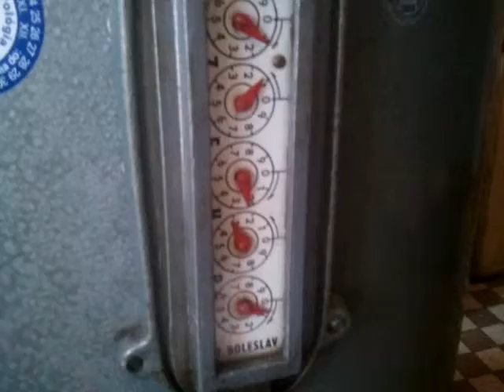SLOVENSKO - BRESTOVEC - kontrolní výjezd MAS STRÁŽNICKO po zrealizovaných projektech 19.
- nechyběua ani náštěva kopaničárskéj pálenice na okraji Myjavy v obci Brestovec, kde dělau prúvodca místní pán starosta

- natáčeno na mobilní telefon Samsung WAVE